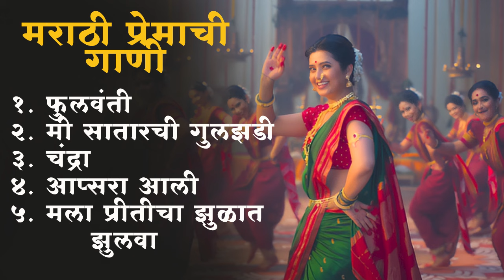Marathi Lastest Song 2022 💖 Trending Marathi Songs 💖Marathi Jukebox 2022 💕Summer Dhingana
1. फुलवंती
२. मला प्रीतीचा झुळात झुलवा
3. चंद्रा
४. आप्सरा आली
5. मी सातारची गुलझडी

silent song |